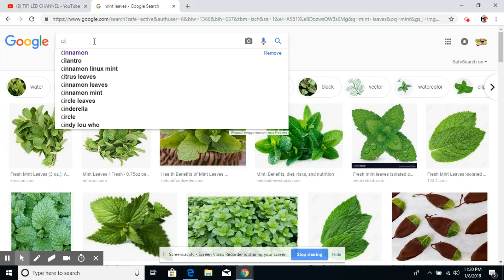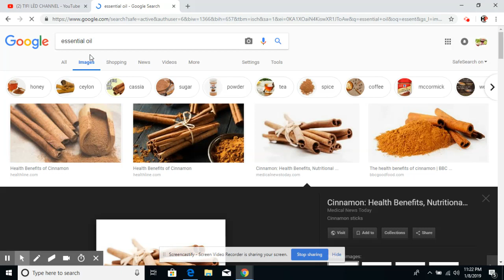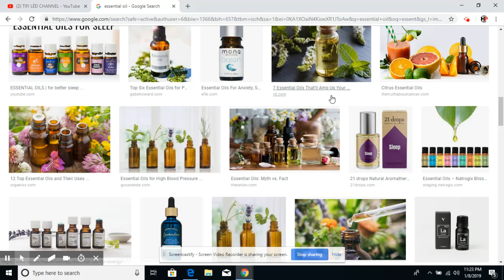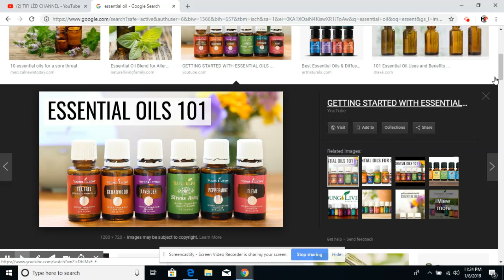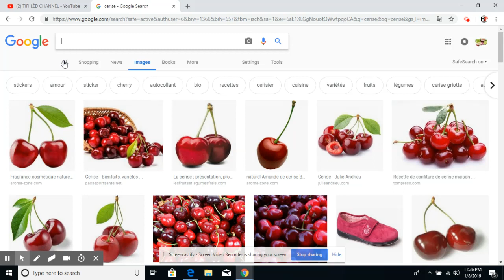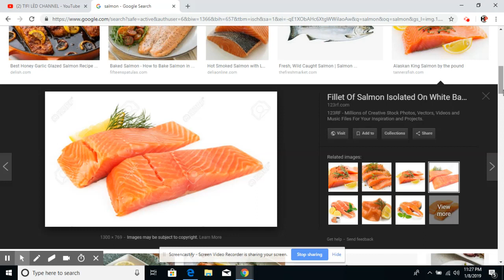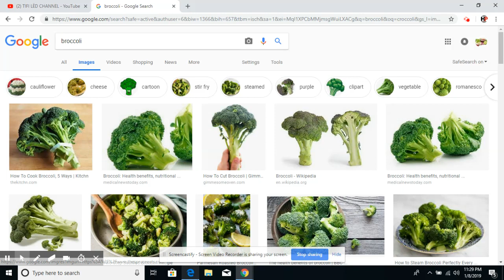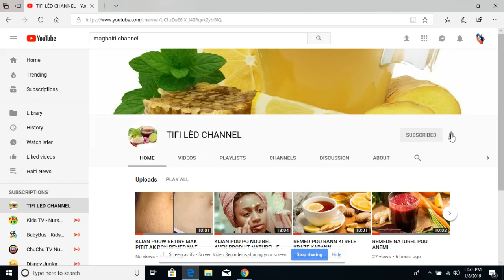BON REMED POU DEPRESSION REMED KI FEW DOMI, nou sove